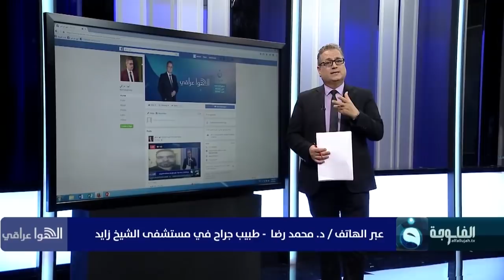د. محمد رضا يشرح تفاصيل الاعتداء عليه أثناء قيامه بواجبه